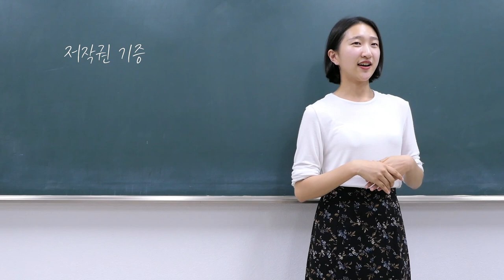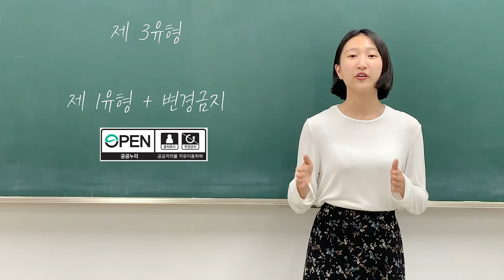거기 졸지말고! 집중하세요! 공유저작물 수집 제공 서비스! /대학생저작권서포터즈/포스트잇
저작권 알리미의 특별강의!
공유저작물 수집 제공 서비스에 대해 알아보겠습니다.

2019 대학생저작권서포터즈 8월 두 번째,, 포스트잇(10팀)